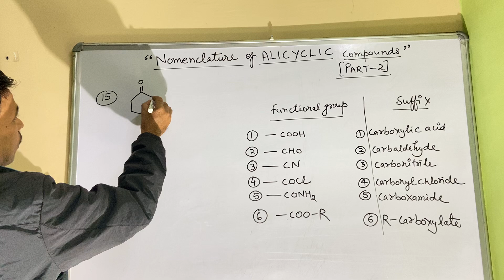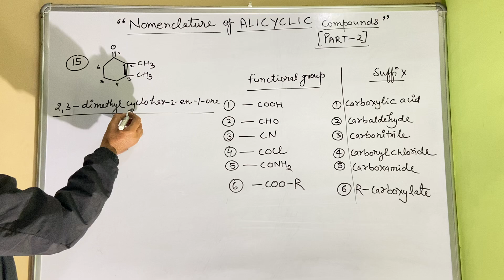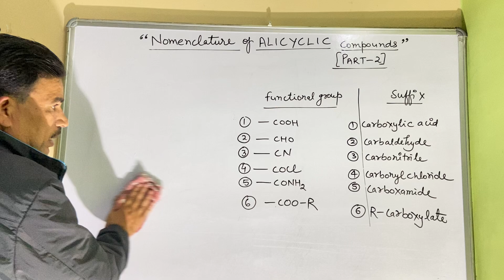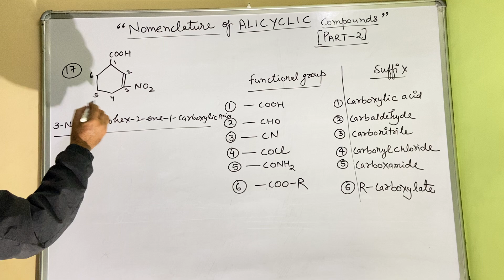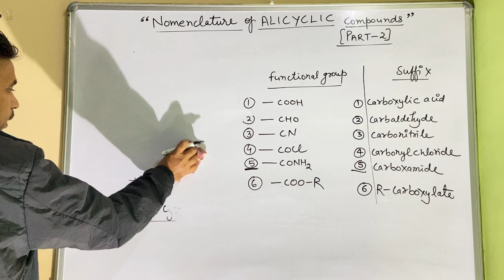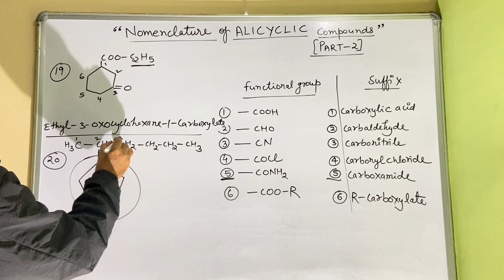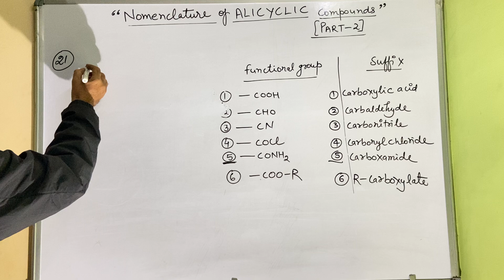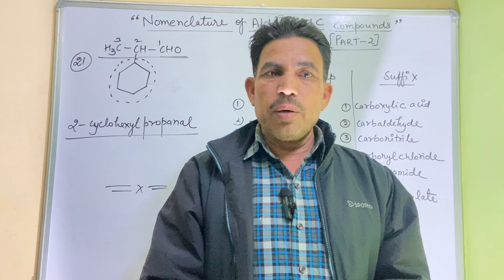[PART-3] NOMENCLATURE OF ALICYCLIC COMPOUNDS NEET # IIT B.Sc.CLASS 12